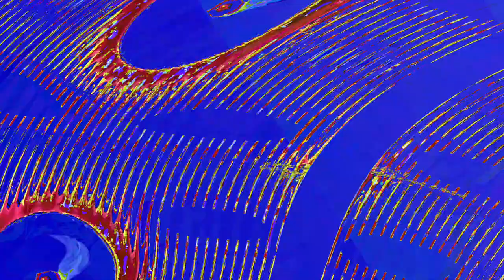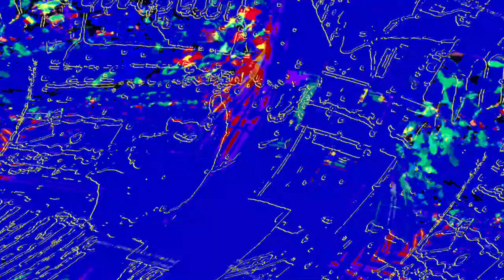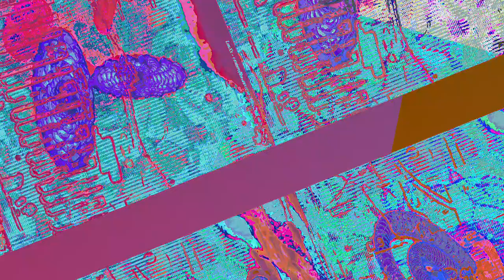[EPILEPSY WARNING] Movie 23 06 12 21h48m29s